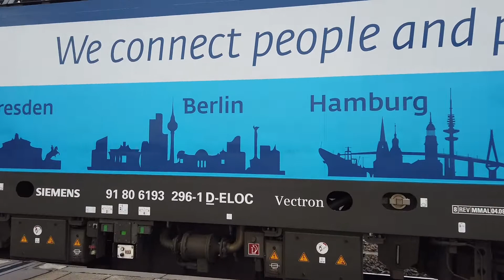Züge in Dresden-Neustadt [Trainspotting]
Heute war ich mit @Trainspoter Berlin in Dresden gewesen und haben in Dresden Hbf sowie in Dresden-Neustadt gemeinsam aufgenommen.

Hier das zweite Video aus Dresden.

Jetzt wünsche ich euch viel Spaß mit diesem Video!!!